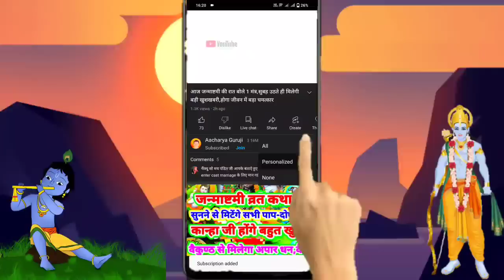गुरु पूर्णिमा कब है 2023 Guru Purnima kab hai | Ashadi Purnima 2023 Purnima kab ki hai